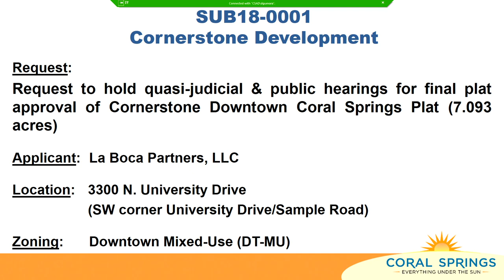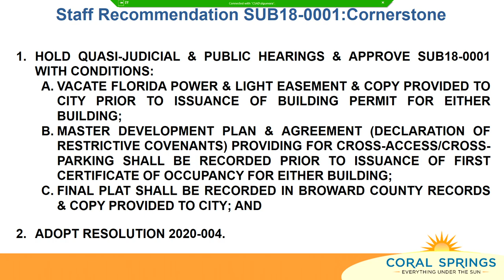March 4, 2020